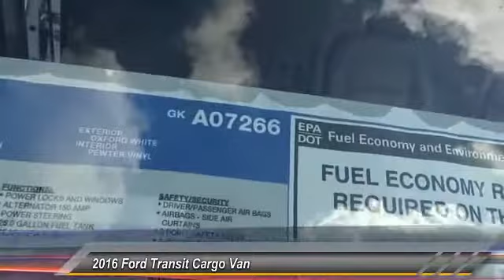GA07266LV COSTA MESA,HUNTINGTON BEACH,IRVINE,NEWPORT BEACH,ORANGE COUNTY GA07266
2016 Ford Transit Cargo Van T-350 148 EL Hi Rf 9500 GVWR Sliding RH Dr

THEODORE ROBINS FORD PROUDLY SERVING COSTA MESA, HUNTINGTON BEACH, IRVINE, NEWPORT BEACH, ORANGE COUNTY, AND SURROUNDING SOUTHERN CALIFORNIA LOCATIONS. THIS WHITE 2016 Ford TRANSIT CARGO VAN IS EQUIPPED WITH A EcoBoost 3.5L V6 GTDi DOHC 24V Twin Turbocharged, AUTOMATIC TRANSMISSION, AND RECEIVES AN ESTIMATED . 2016 Ford TRANSIT CARGO VAN T-350 148 EL Hi Rf 9500 GVWR Sliding RH Dr Stock #: GA07266 | VIN: 1FTBW3XG2GKA07266 | 2016 Ford Transit Cargo Van T-350 148 EL Hi Rf 9500 GVWR Sliding RH Dr Theodore Robins Ford